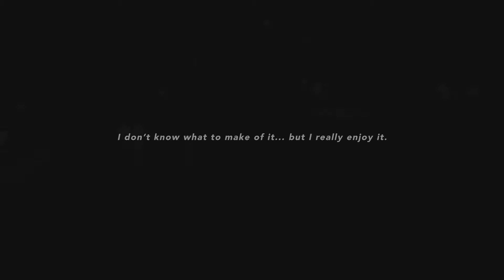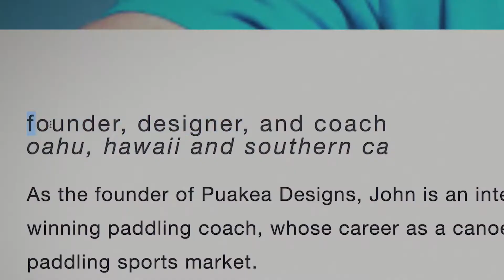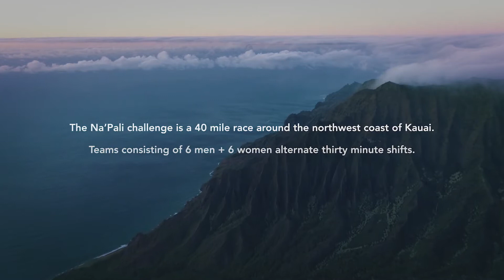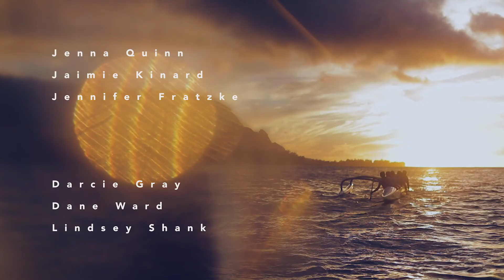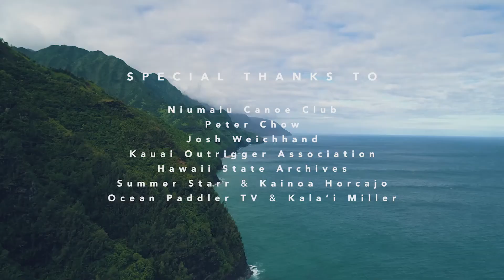People of Water